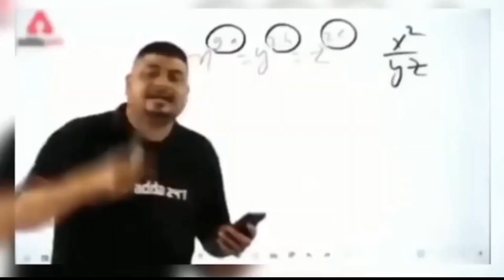how to make cube in cube pattern🥵 || how to solve a cube | Double cube pattern Rubik's cube pattern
how to make cube in cube pattern🥵 || Double cube pattern in singel cube😊 || Double cube pattern 😱
how to solve Rubik cube
Rubik cube ko kaisae solve karte hai